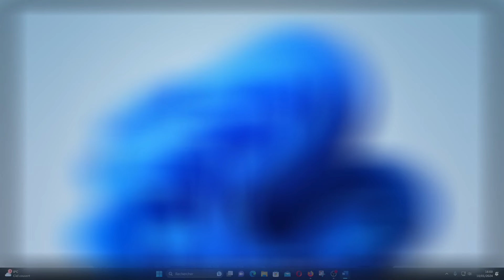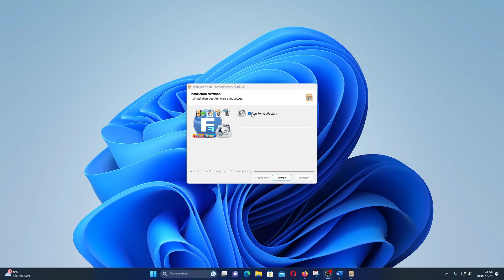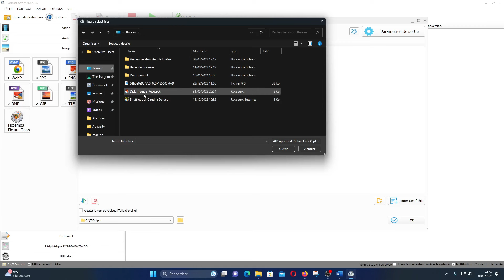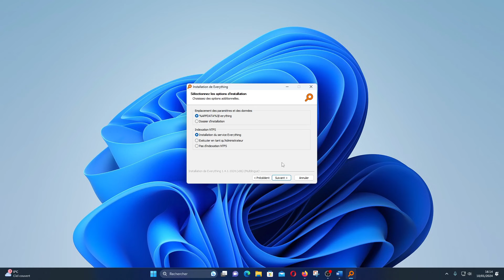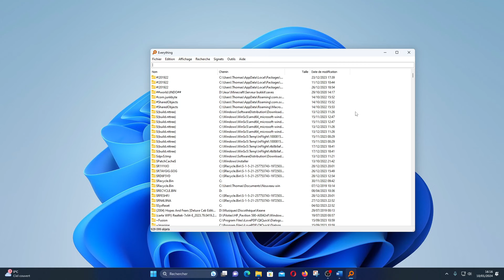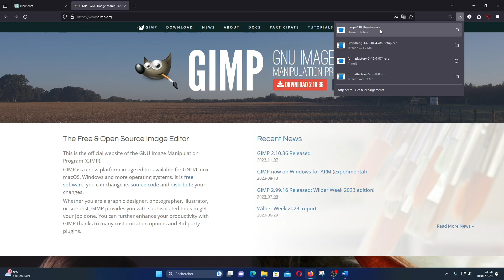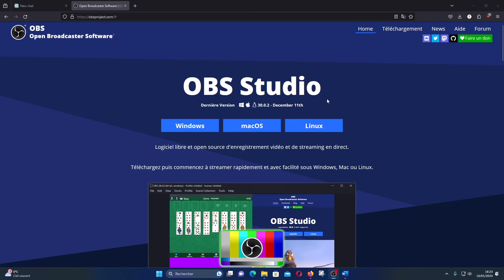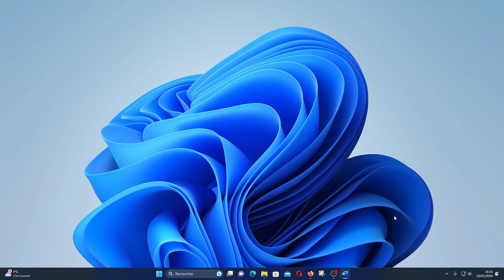5 LOGICIELS GRATUITS ET UTILES POUR VOTRE PC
Je vous présente la liste de 5 applications gratuites et utiles pour votre ordinateur à la maison.